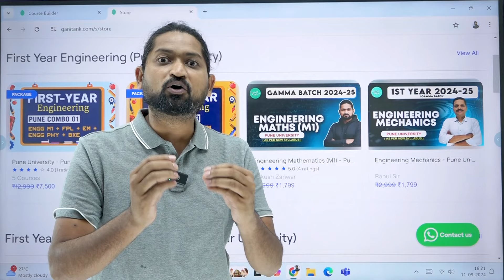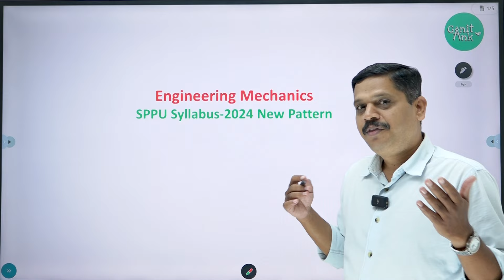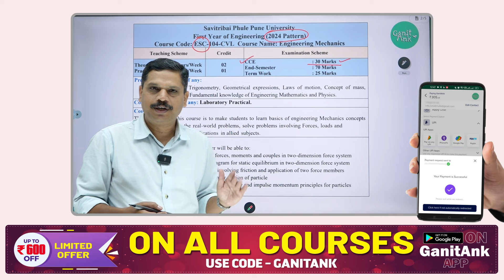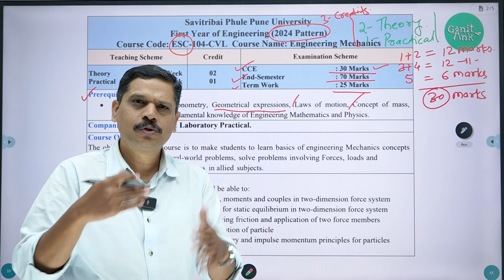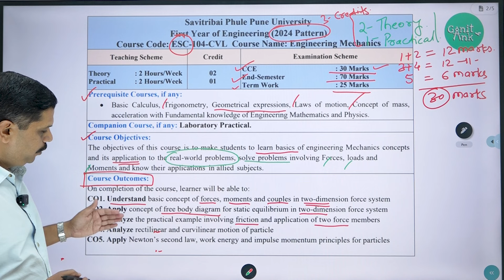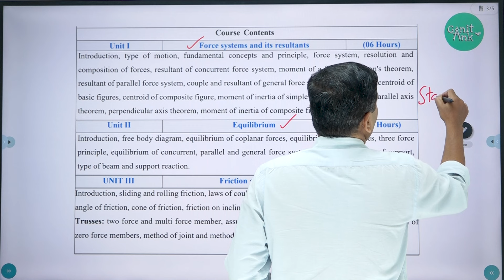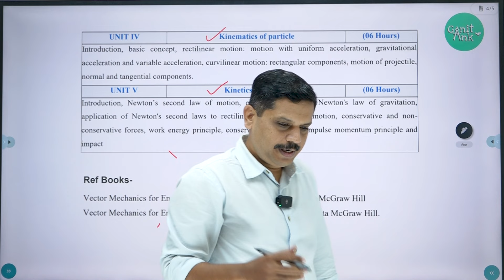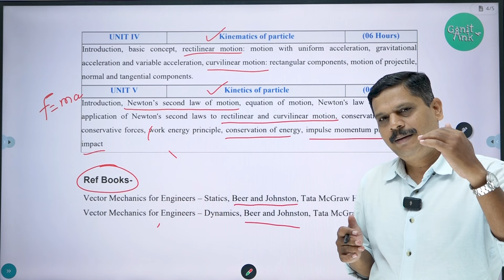😮 सबसे हार्ड Engineering MECHANICS | Pune University |First Year Engineering Subject| GanitAnk Guide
Dive into the challenging world of Engineering Mechanics with GanitAnk,

Ultimate app designed to help Pune University first-year students fight this notoriously difficult subject. Whether you're grappling with statics, dynamics, or the fundamental principles of forces and motion, GanitAnk providesproblem-solving strategies to guide you through every concept.